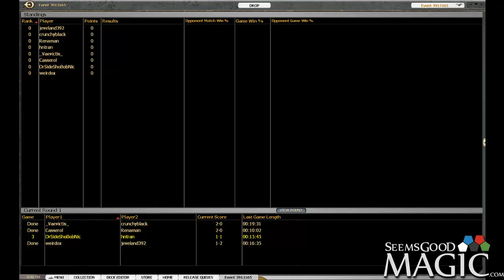Avacyn Restored Draft #8 - Round 2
Randy Nixa (Casserol) getting all his ducks in a line for SeemsGoodMagic.com